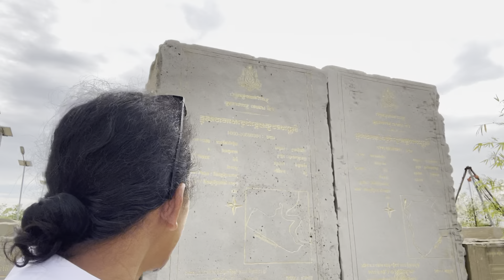រាជធានីលង្វែក បន្ទាយខែ្មរបុរាណ និង រឿងប្រាក់ដួង???